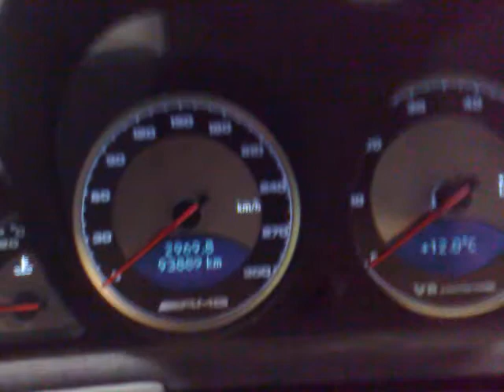mercedes AMG SL 55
este é uma das maquinas que vem aqui para arrumar na oficina que eu trabalho!! que maquina!